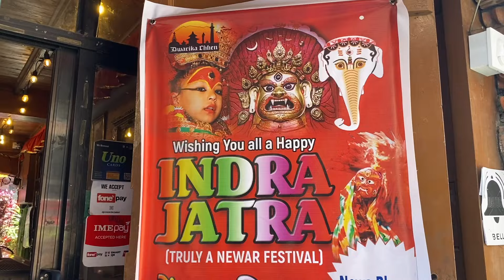Indra Jatra Festival Nepal Kathmandu Bhaktapur Laliput Living Godess Kumar Newari Music Mask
Indra Jatra Festival Nepal  Kathmandu Bhaktapur Laliput Living Godess Kumar Procession Music Mask Newari Festival

Thank you to all the people that helped in the making of this video.